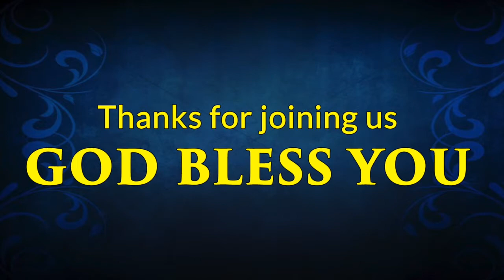Sunday Morning Worship Service, March 14, 2021